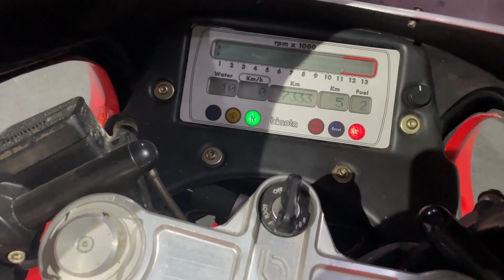Bimota Tuatara YB6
For sale at Moto Hub, one of only 60 ever made Bimota Tuatara YB6